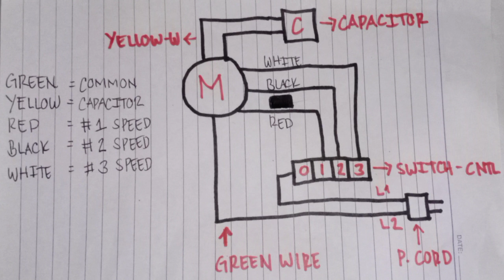paano ba mag lagay ng bagong rewind na motor sa electricfan.for beginners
electronics tutorial

PAANO BA MAGLAGAY  NG BAGONG REWIND NA MOTOR SA ELECTRICFAN